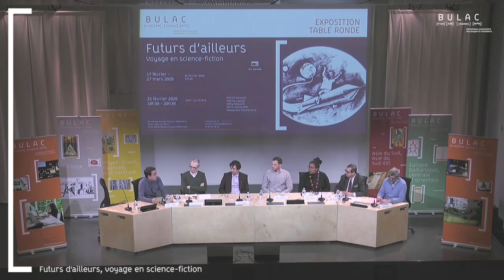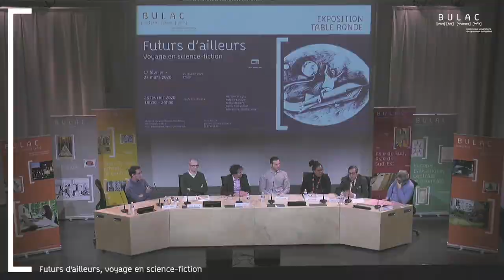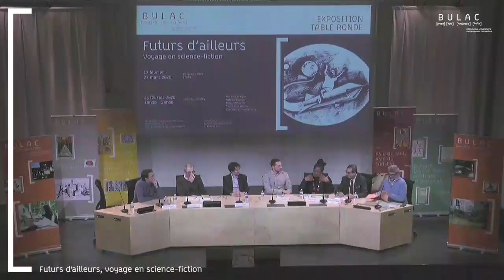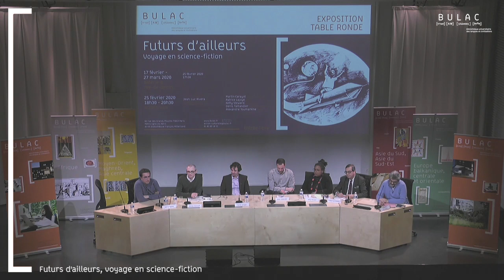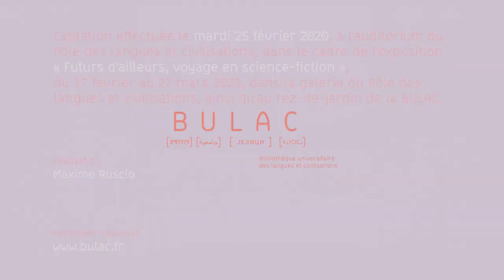Futurs d'ailleurs, voyage en science-fiction - Table ronde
Orchestrée par Jean-Luc Rivera, organisateur des Rencontres de l’imaginaire de Sèvres et chroniqueur sur France Culture, cette table ronde en présence de cinq spécialistes de science-fiction d'Europe centrale et orientale, d'Asie de l'Est, du Moyen-Orient et d'Afrique, vous permettra de découvrir les richesses et particularités de productions science-fictionnelles méconnues.